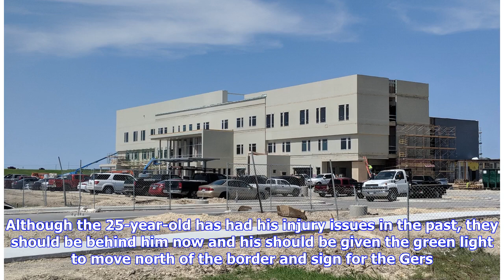Breaking News | Medical underway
Jon Flanagan’s medical with Rangers is now underway as Steven Gerrard edges closer to making the Liverpool defender his seventh signing of the summer transfer window, according the Daily Mail. The newspaper claims on their website that the 25-year-old is currently having his medical checks before jetting out to join the rest of the Rangers squad at their pre-season training camp in Spain. It is understood that talks have progressed well with Flanagan on Wednesday, who according to the Daily Star...